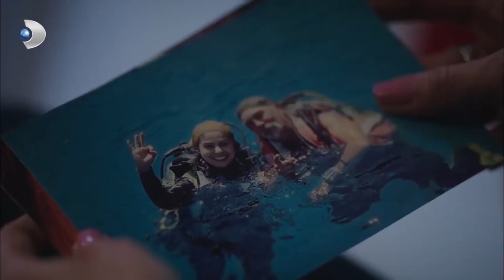جمعت أسلي نصائحها حول الرخامة! الأسود والأبيض الحب الخاص